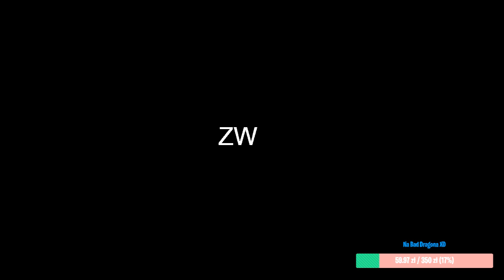[PL] G r a ń s k o! Tattletail!